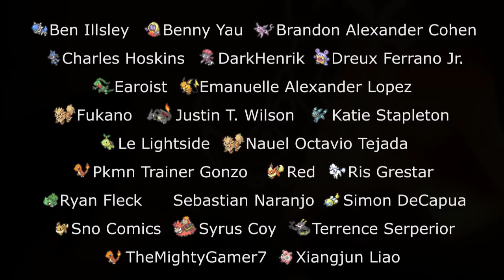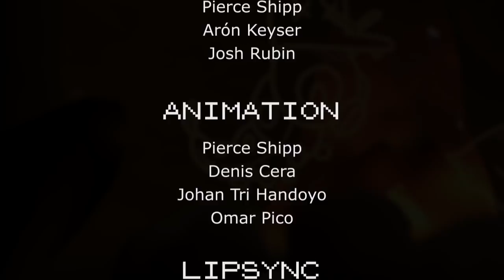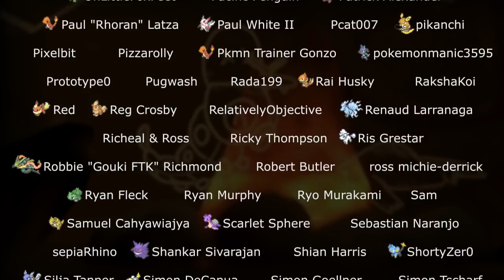Schlächter der Eidechse | Starter Squad | Folge 9 (Deutsch | German Fandub)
Um das Leben unzähliger Unschuldiger zu retten, muss ein tapferer Held eine furchterregende Bestie töten.

FANDUB/Synchronisation by JensorX

Deutscher Text von: @TheSakuMusic

Mit den Stimmen von:
@TheSakuMusic - Raupy
@BlackSoulDiana - Bisasam
@YukoCovers - Nidorina
@CrankyVR - Bibor
@JensorX  - Glumanda/Schiggy/Muschas